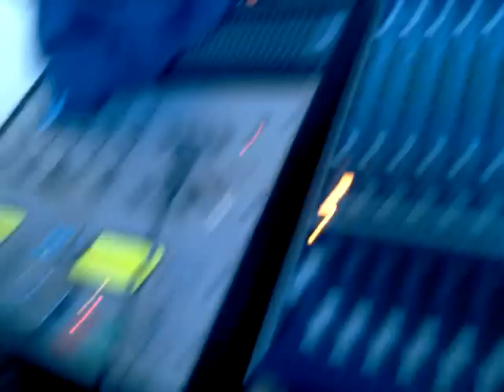mateo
dando gracias ( YO NO TENGO HIJOS)  y ademas pago 6 horas a DJ KING